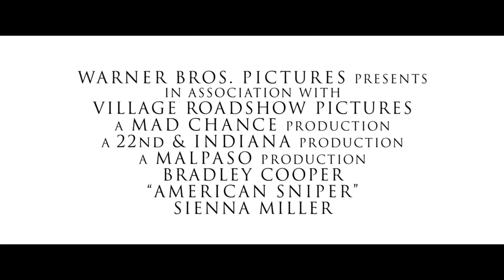Dave's Movie Review On American Sniper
Navy SEAL sniper Chris Kyle's pinpoint accuracy saves countless lives on the battlefield and turns him into a legend. Back home to his wife and kids after four tours of duty, however, Chris finds that it is the war he can't leave behind.

Audiovisual content administered by
MC for Warner Bros.